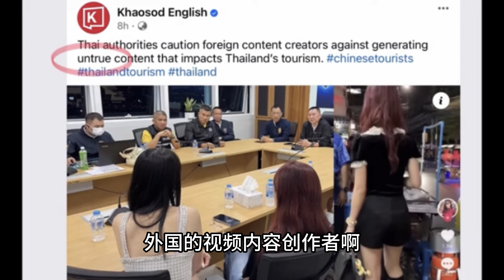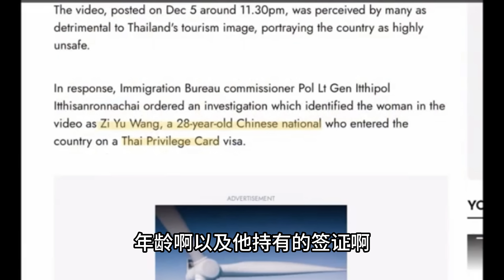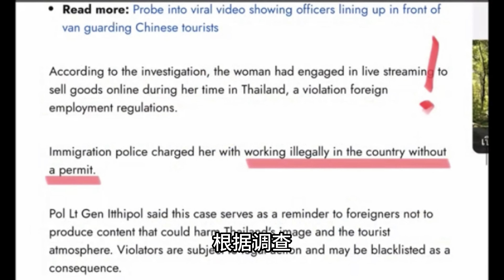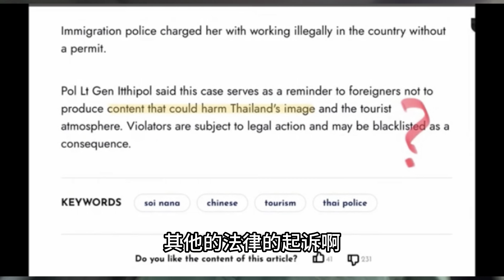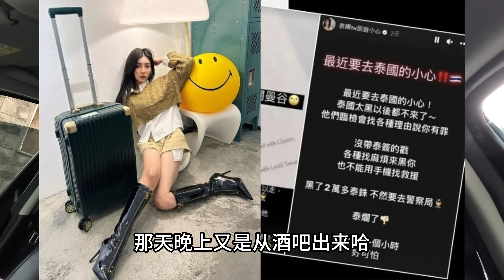中国女网红又出事了 非议泰国有罪直播卖货犯法 西康吓得瑟瑟发抖